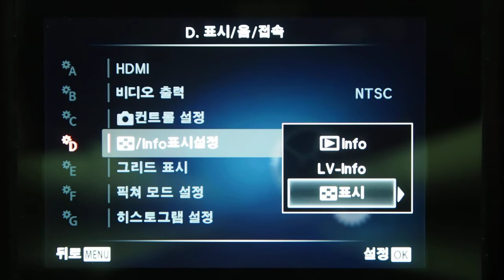OLYMPUS E M10 Info Display